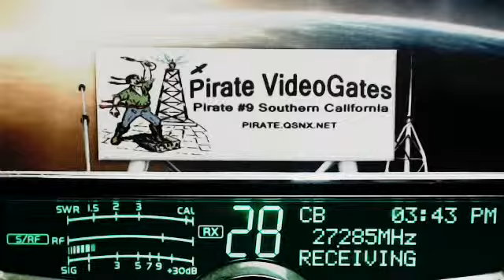711 WV, 245 FL, 13 GA